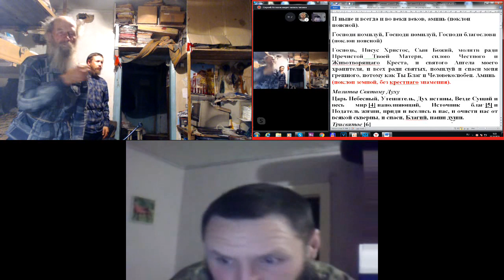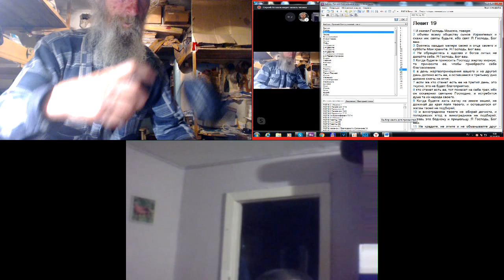Моление утром. 19.10.2019